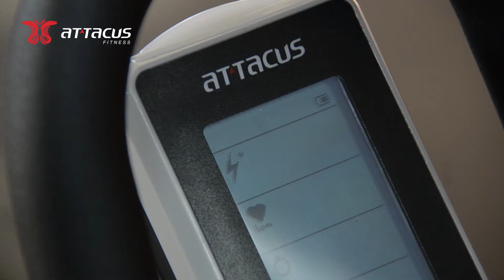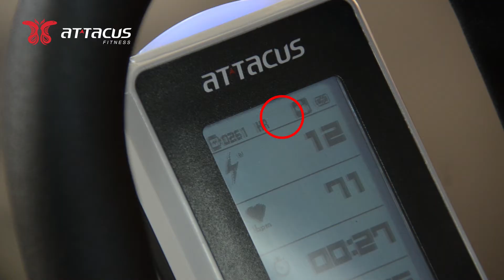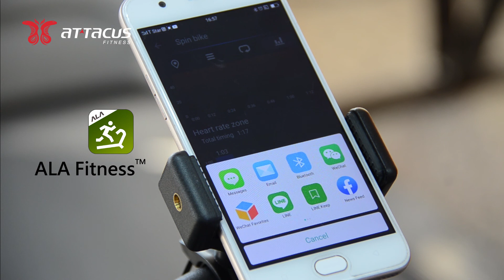【教學】ALA Fitness app: 如何使用室內飛輪做騎乘訓練-設備：Star2 GPS 運動錶 + Firefly 動感飛輪車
本片介紹如何應用ALA Fitness app做室內飛輪做騎乘訓練
使用裝置及設備：Star2 GPS 運動錶 + ATTACUS Firefly 動感飛輪車

1. 00:00:12 Star2與firefly飛輪心率配對
2. 00:00:40 Fitness app與 firefly飛輪進行配對
3. 00:01:44 資料上傳到GPT Center運動平台